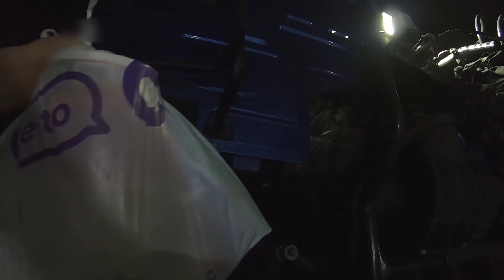오랜만에 트레일러 꼬리자르고 앞/뒤를 한번에 스터핑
먹거리를 몰래 주고가신 '달리는일구' 님 다시한번 감사드립니다 ㅎㅎ